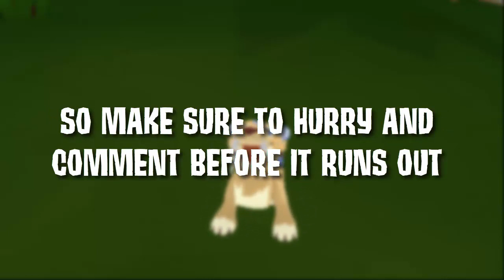Comment to Instantly Win 500 Sapphires [ALL GONE] || Animal Jam Events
Comment to instantly Win 500 Sapphires 1 per person Good Luck!!

Prize Pool is Capped at 10,000
All Prizes have been taken try again next time!